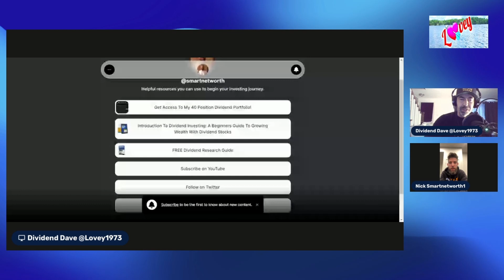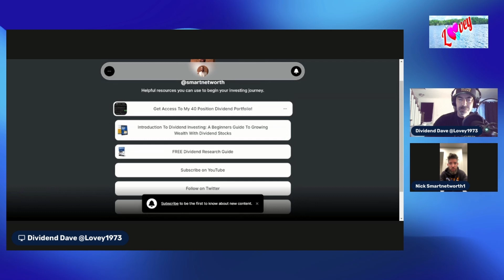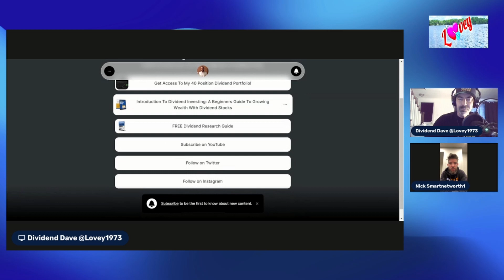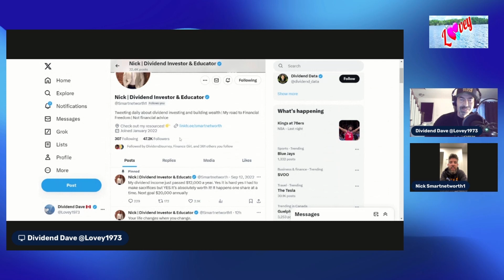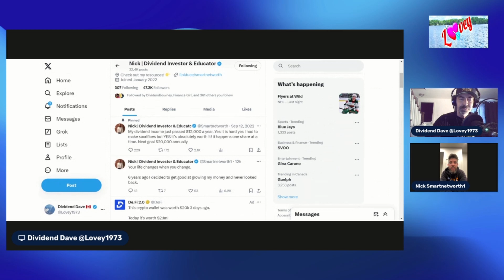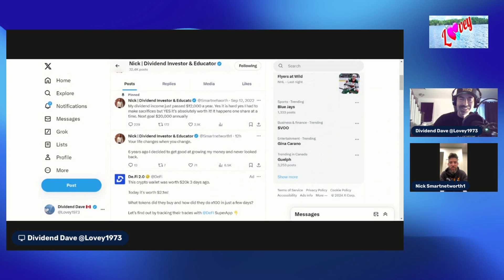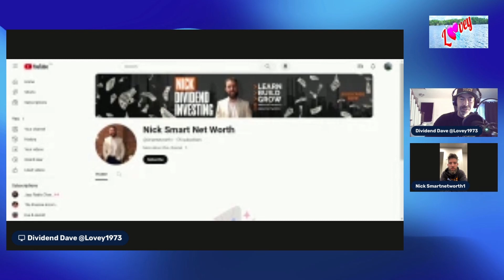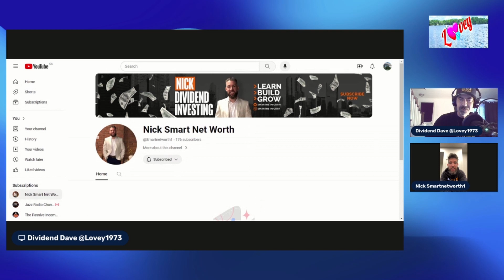Nick @Smartnetworth1 Episode 127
Another absolutely incredible conversation on The Passive Income Podcast with Nick @Smartnetworth1  (On X - Formerly Known as Twitter) be sure to give him a follow!

Thank you for all your support! It truly means the world to me!

Receive a FREE Passive Income Posse/ Turn That Cash Register Around coffee mug with any purchase over $100 (before taxes & Shipping) on:

Thank you so much to everyone that has supported The Passive Income Podcast by Buying Me A Coffee. It's truly appreciated!